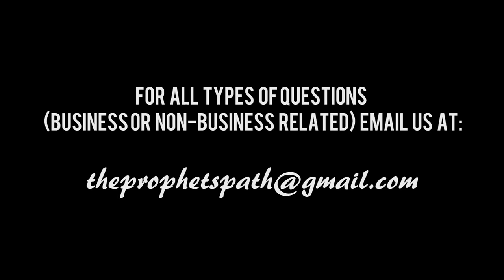Character Of A True Believer